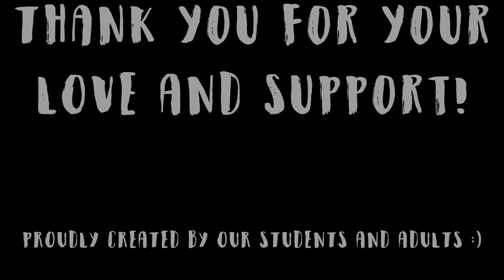Mountainview Christian Church Mexico Mission 2017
Recap of our Mission Trip to Tecate, MX July 8th-15th, 2017 :)